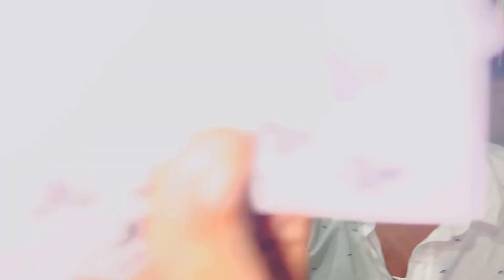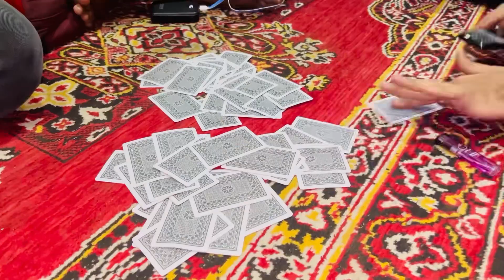Shaheer se hua Ludo ka match 😂